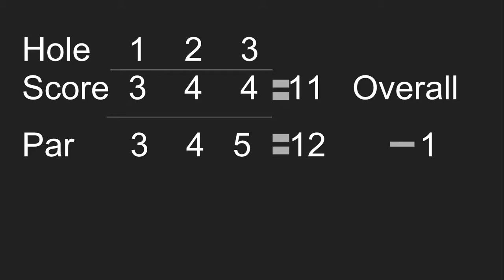Incredible 3 Hole Backyard Golf Course!!!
As you have seen I have 3 holes which are Par 3, 4, and 5.  Backyard Golf Course